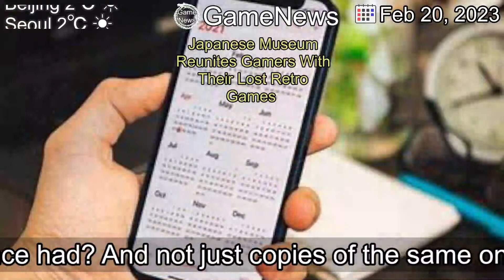[Latest]Japanese Museum Reunites Gamers With Their Lost Retro Games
[Publication Date]

[Contents]
Do you ever wish you could reacquire the games you once had? And not just copies of the same ones, but the very discs or cartridges you used? Well, the Named Cassette Museum in Tokyo is making that very thing a reality for many gamers: reuniting those who once wrote their names, addresses, or other personal…...